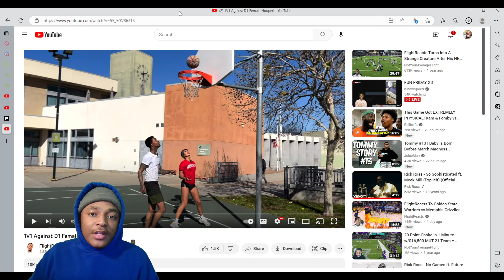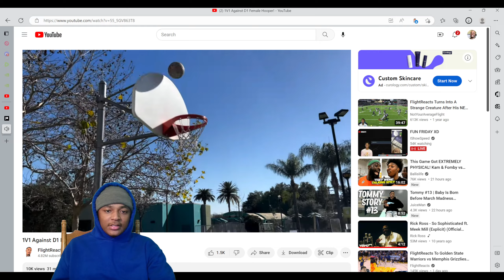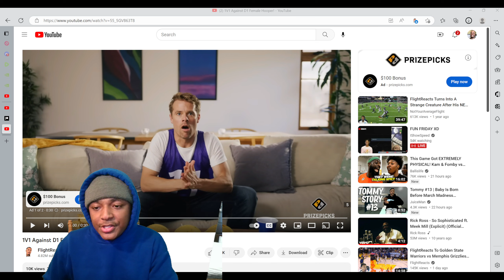IM HURTIN AFTER THIS LOSS! HoodieDre Reacts To Flightreacts 1st 1v1 Of 2023 Vs D1 Girl Hooper